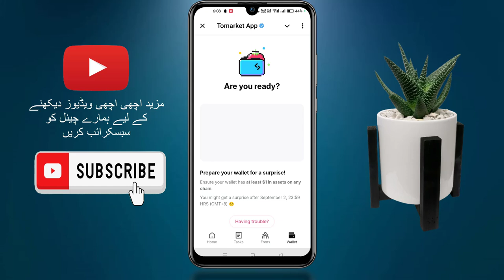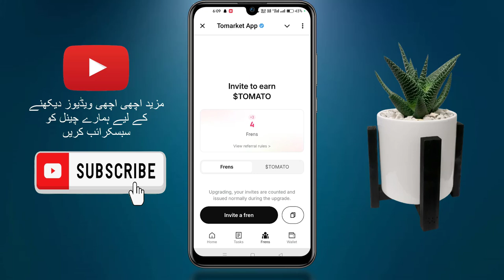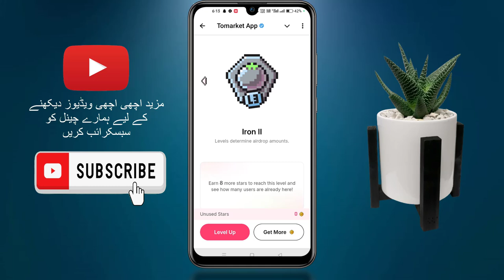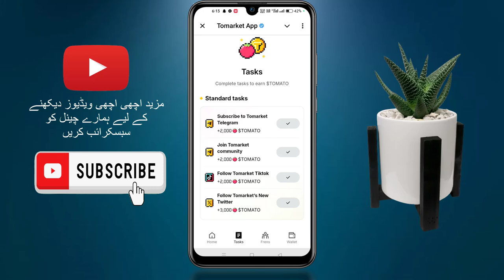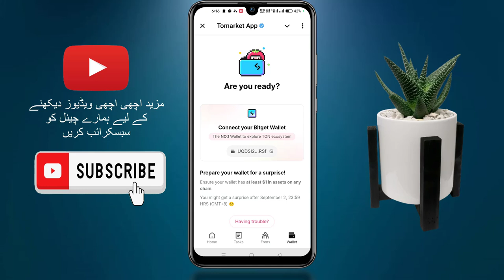tomarket airdrop | tomarket airdrop listing date | tomarket airdrop live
Tomarket Snapshot Complete✅️| Tomarket Airdrop | Tomarket Airdrop & Listing Date | Tomarket app

Tomarket is a type of cryptocurrency related project and just newly arrived in the market which is absolutely legal and follows all the rules and devices of YouTube.

BITGET WALLET CREATE :-
   • URGENT🚨; Tomarket Airdrop | Tomarket ...

Your Queries;
tomarket
tomarket app
tomato coin
tomarket airdrop
tomarket airdrop snapshot
tomarket snapshot
Tomarket snapshot complete
snapshot tomarket
tomarket airdrop price prediction
tomarket mining

Top Search;
Tomarket Airdrop